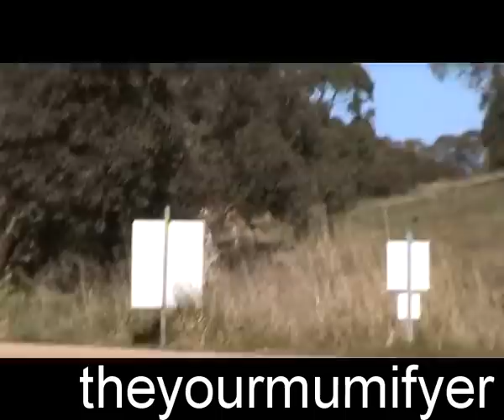Scouts Rally SA 2011 Kanmantoo Jump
Kanmantoo Rail Crossing Jump @ Scouts Rally SA 2011!